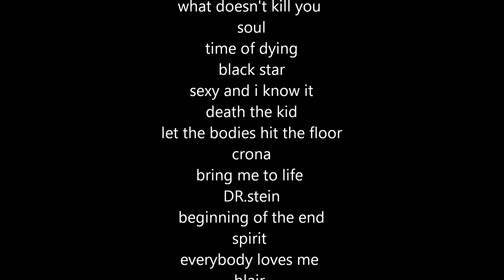Soul eater Ipods HD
Hey guys ya know i always wanted to make video like this but i couldn't find songs for this anime characters (sounds silly right? :D) anyways let me know what do you think about this

maka
kelly clarkson
What doesn't kill you (stronger)

Soul
three days grace
time of dying

black star
Lmfao
Sexy and i know it

Death the kid
drowning pool
Let the bodies hit the floor

Crona
evanescence

Dr stein
spineshank

Spirit
onerepublic

Blair
david guetta ft akon
Sexy bitch

Medusa
Marilyn manson
you spin me right round

Asura
marilyn manson
this is the new shit

Black Blood demon
Marilyn manson
Sweet dreams

excalibur
psy
gangnam style